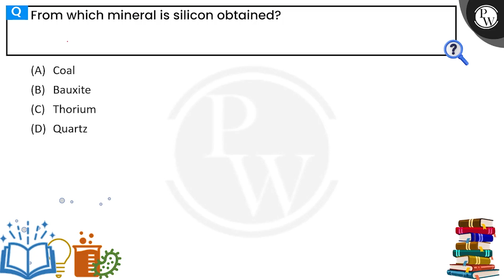From which mineral is silicon obtained?&nbsp;....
From which mineral is silicon obtained?&nbsp; 📲PW App